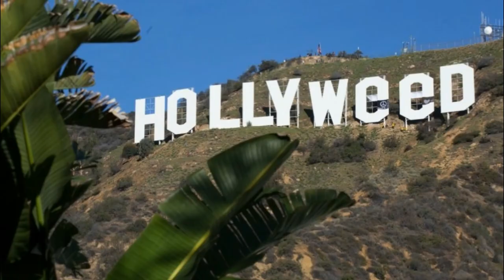VLOG 62118:Cannabis in Canada and a Check-In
This video took two days to upload. Not sure if it is YT or me. Anyone else having problems? Anyways, here's a sorta vlog where I talk about legalization of cannabis in Canada and how much it sucks for existing medical patients and a bit about what's been going on around here. Cheers!

*19 & over only, please!
*editing on: wondershare filmora